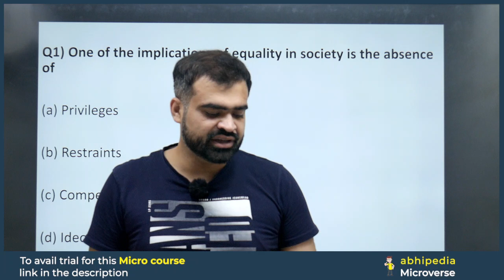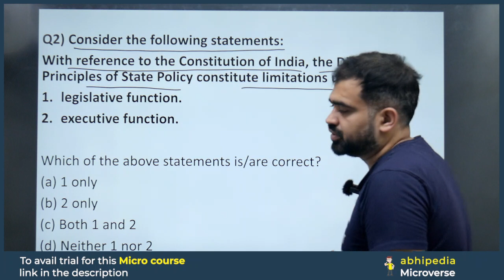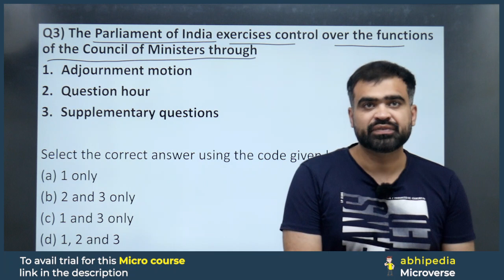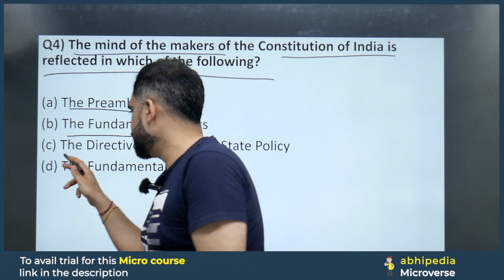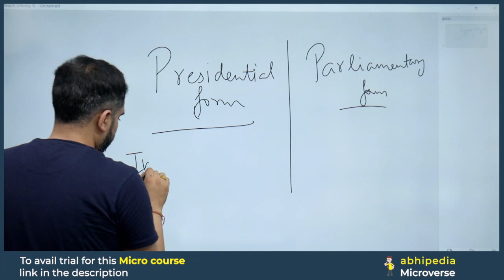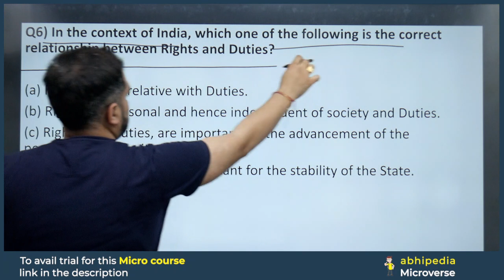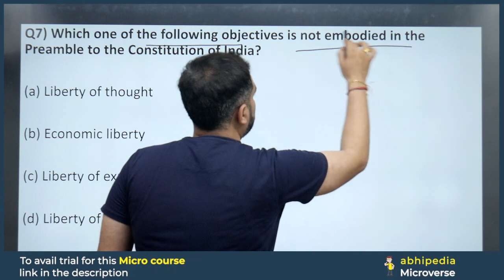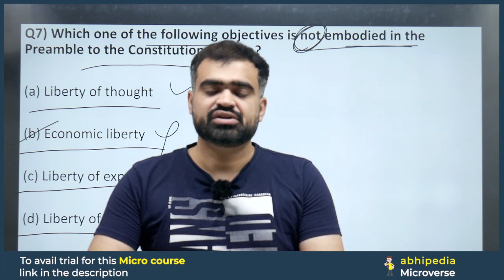PCS Exam 2024 | Polity | Important MCQ's | Prepare with Micro Courses | by abhimanu IAS